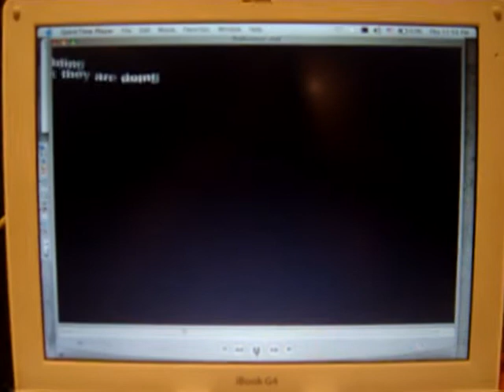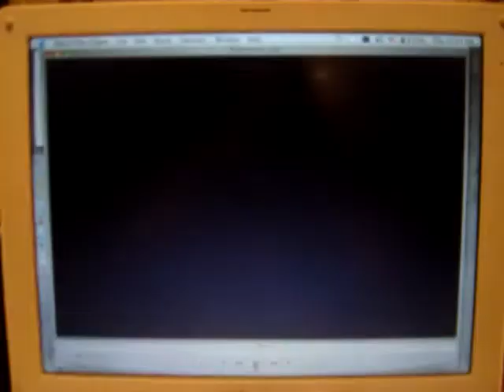Pro Basketball Players... Maybe